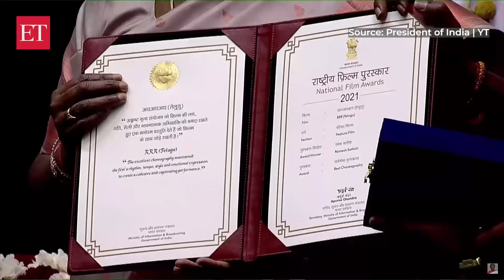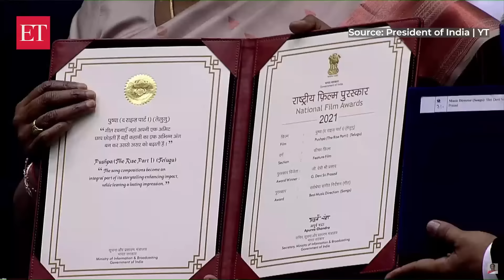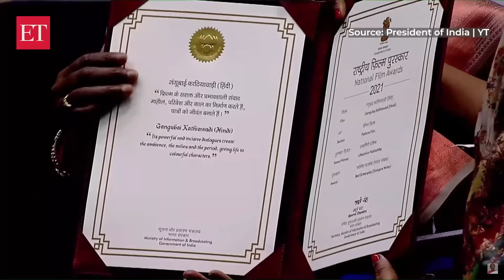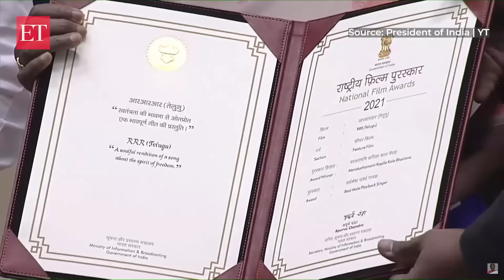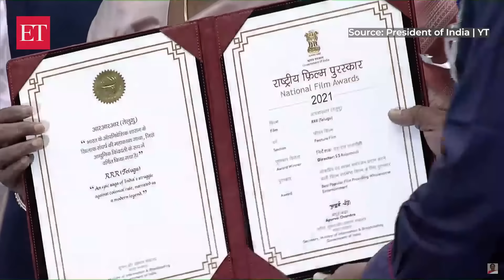69th National Film Awards: Allu Arjun, Alia Bhatt, Kriti Sanon, Pankaj Tripathi & others felicitated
New Delhi's Vigyan Bhawan came alive with glitz & glamour as the 69th National Film Awards ceremony commenced on Tuesday, honouring the remarkable achievements of the entertainment industry. The event, which is running a year behind schedule due to pandemic-related challenges, was a star-studded affair attended by some of the biggest names in Bollywood. Watch all felicitations.